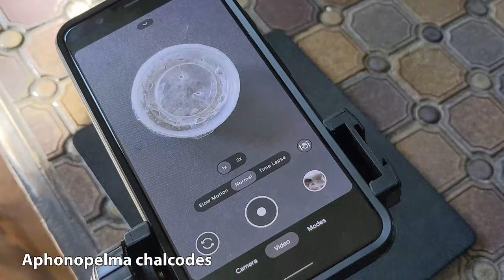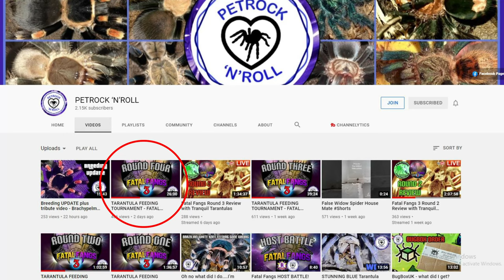Epic Tarantula Feedings! | All of my Fatal Fangs 3 Competition Clips | Tarantula feeding video 2021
I got knocked out of the Fatal Fangs 3 Competition!!!
In today’s video we’re taking a look at all of my tarantula feeding video clips that I submitted for the ff3 competition! If you didn't know, Fatal Fangs is a contest where 64 tarantula youtubers go head to head for the best taratnula feeding clip. Check out the link below if you're interested in watching the full competition! After 3 rounds, I finally got knocked out by Skaana Exotics. Today’s tarantula feeding video features my Curly Haired Tarantula (Tliltocatl albopilosus), my Mexican Red Rump Tarantula (Tliltocatl vagans), my Orange Baboon Tarantula (Pterinochilus murinus) and my Green Bottle Blue Tarantula (Chromatopelma cyaneopubescens). This video shows you exactly how to feed tarantulas, as well as how stunning these particular species are. Which clip was your favorite?